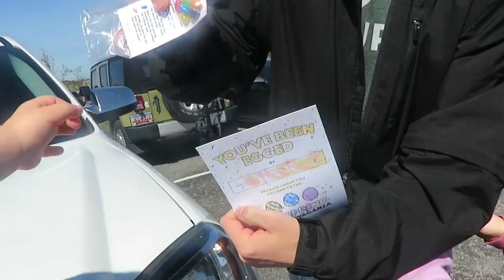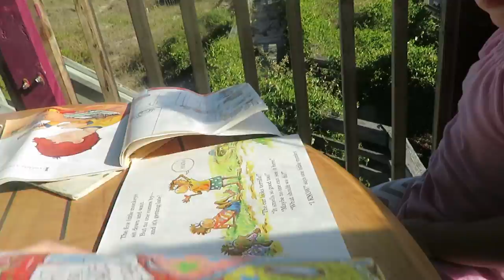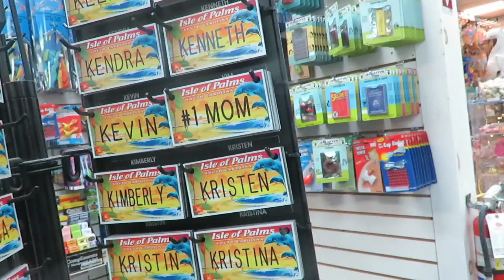Isle Of Palms Vacation! │4•9•17 DAILY VLOG